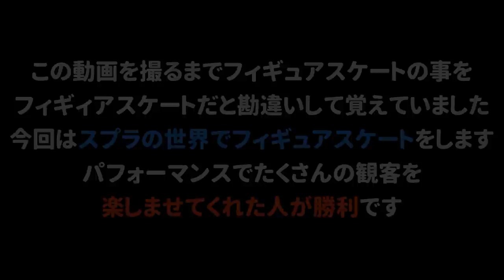ひれおくんたちのクルクル回り続ける圧巻のパフォーマンスがすごすぎるフィギュアスケート対決【スプラトゥーン】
(敬称略)